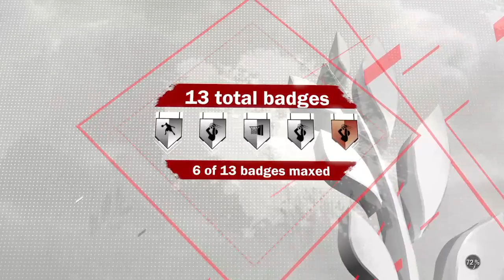Fortnite season 4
Turbo theif zygaming tomhitemup sub!